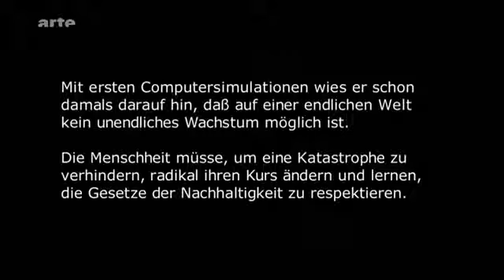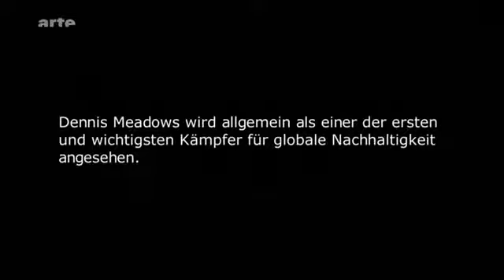Arte - Was Tun - 4/5 - Wieder runter kommen - Dennis Meadows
was tun 4/5                 bitte teilen